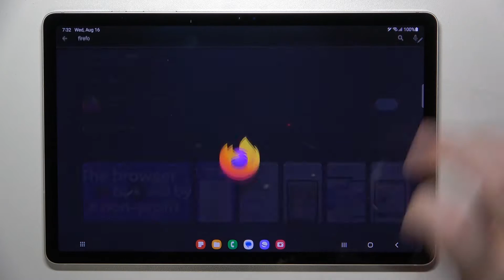How to Install Firefox Browser on SAMSUNG Galaxy Tab S9? – Download Firefox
Join us as we take you through the process of downloading and installing the Firefox app from the Play Store, ensuring a smooth transition into more dynamic browsing. In this way, the browsing speed on your SAMSUNG Galaxy Tab S9 can become even faster and the searching process more convenient. So follow our steps and try the new browser app on your gadget by yourself!

How to set Firefox as a default browser on SAMSUNG Galaxy Tab S9?
How to customize Firefox Browser on SAMSUNG Galaxy Tab S9?
How to install Firefox Browser on SAMSUNG Galaxy Tab S9?
How to download Firefox on SAMSUNG Galaxy Tab S9?